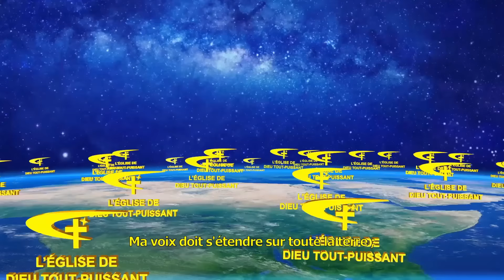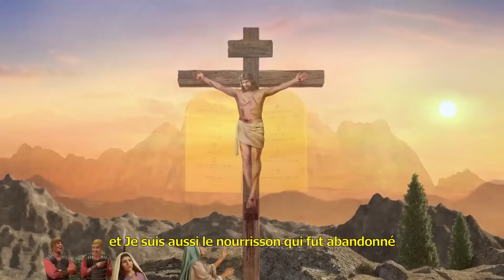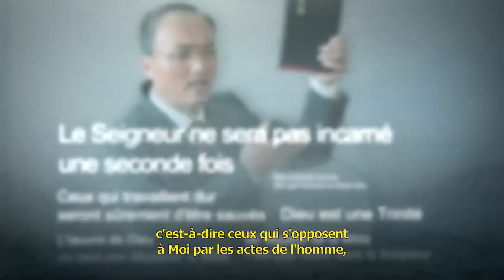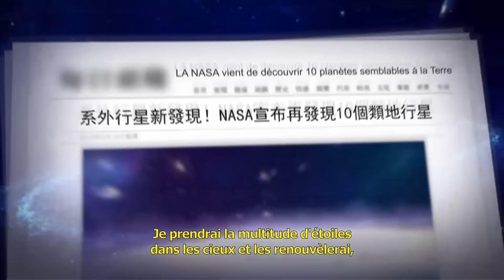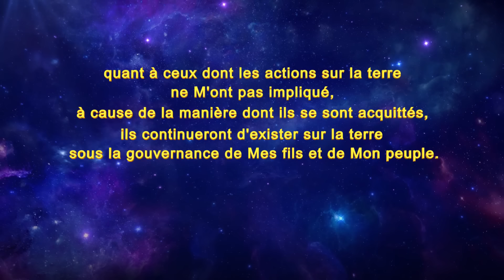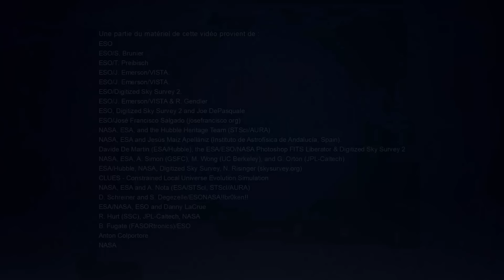Film chrétien – Le Seigneur frappe à la porte : Avez-vous entendu Sa voix ? (1) – Extrait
Le Seigneur Jésus a dit : « Mes brebis entendent ma voix » (Jean 10:27). Manifestement, le Seigneur s'exprime afin de rechercher Ses brebis lors de Son retour. La chose la plus cruciale que doivent faire les chrétiens lorsqu'ils attendent la venue du Seigneur consiste à entendre la voix du Seigneur. Cependant, comment peut-on reconnaître la voix du Seigneur ? Quelle est la différence entre la voix de Dieu et la voix des humains ?

Regarder le film complet :
Film chrétien complet en français « Frapper à la porte »

Le contenu de cette vidéo a été entièrement traduit par des traducteurs professionnels. Toutefois, du fait des différences linguistiques, etc., un petit nombre d'inexactitudes est inévitable. Si vous trouvez la moindre inexactitude de ce genre, veuillez-vous référer à la version originale chinoise et n'hésitez pas à nous contacter pour nous en faire part.